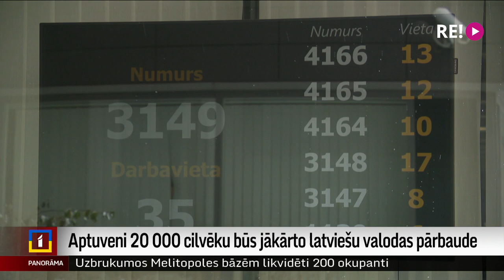Aptuveni 20 000 cilvēku būs jākārto latviešu valodas pārbaude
Nākamgad pastāvīgās uzturēšanās atļaujas nepilsoņiem un Krievijas Federācijas pilsoņiem, kam iepriekš bijusi Latvijas pilsonība, pagarinās vien tad, ja šie cilvēki būs apliecinājuši savas latviešu valodas prasmes. To paredz rudenī pieņemtie grozījumi Imigrācijas likumā. Par to vairāk zina stāstīt Vita Anstrate.